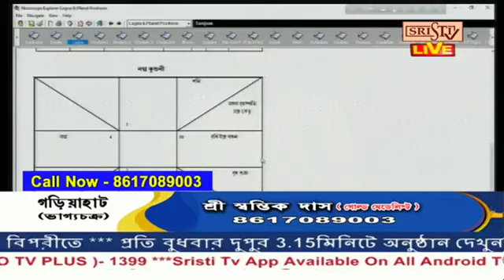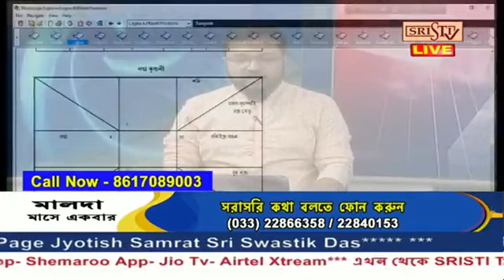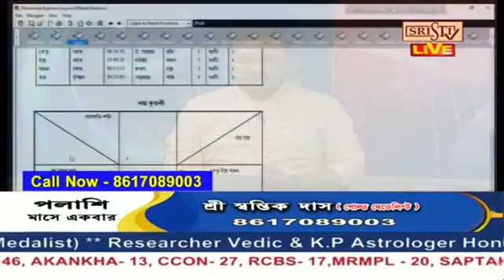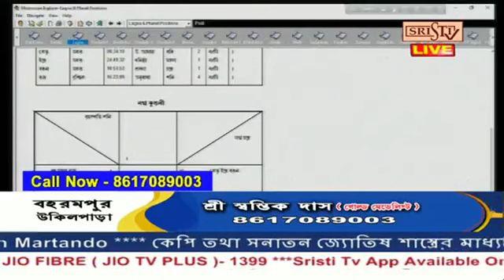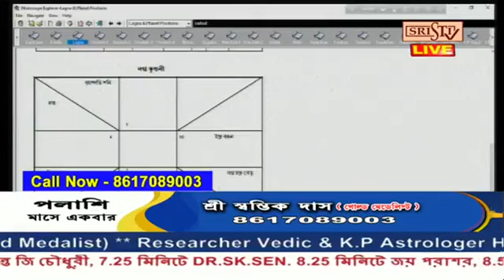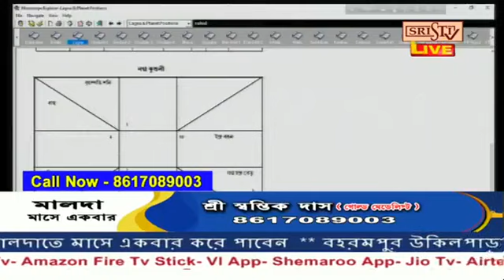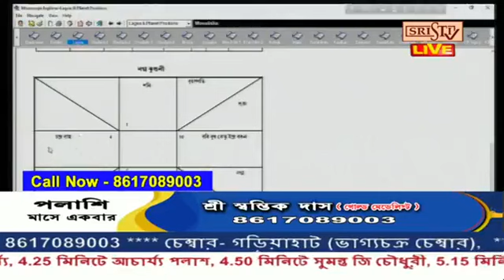Sristi Tv Sri Swastik Das 28.02.2024